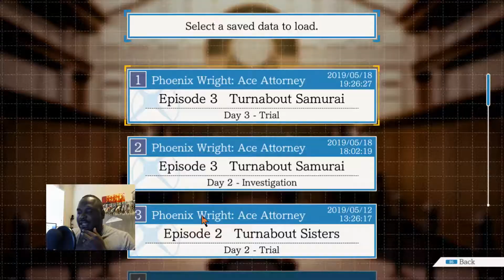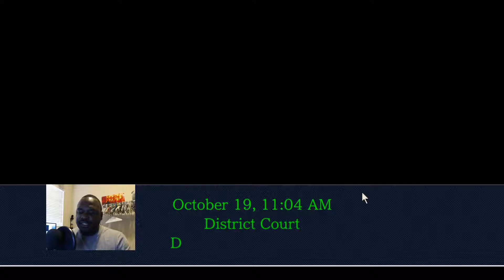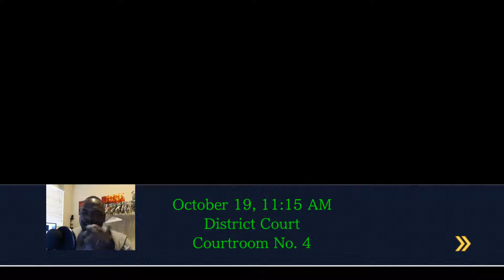The Trial Resumes! | Phoenix Wright Trilogy Episode 12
Hey, Thank you very much for watching the video, your local Owtlaw thanks you! Wanna Keep the Owltaws on the run? (Channel Link)

I really appreciate and look at all comments/feedback, anything you want to see or ideas you have, I'm open to them :)